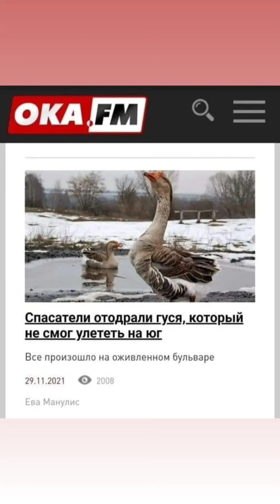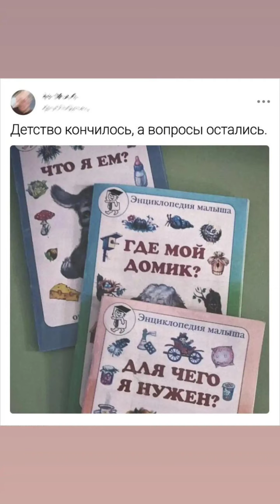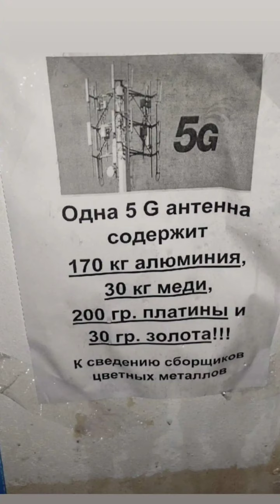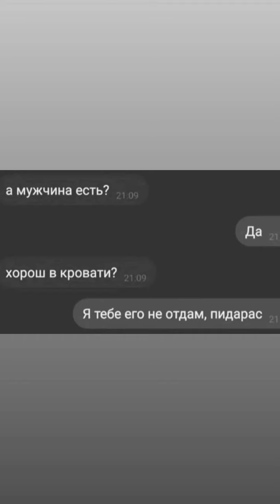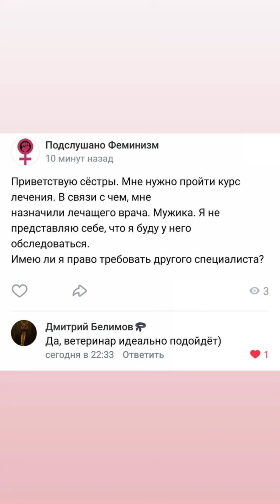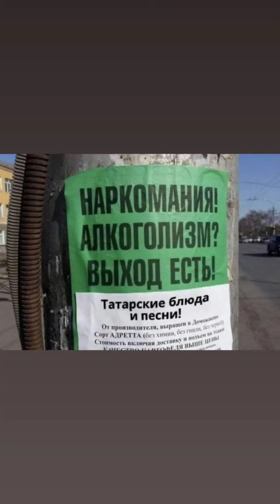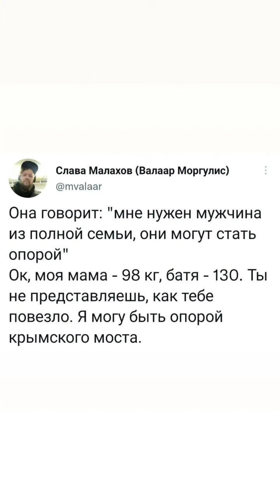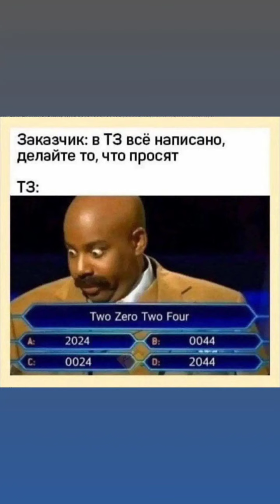Мемы/приколы от Александра Сторожилова. _memsroom (Instagram stories от 5.12.21)